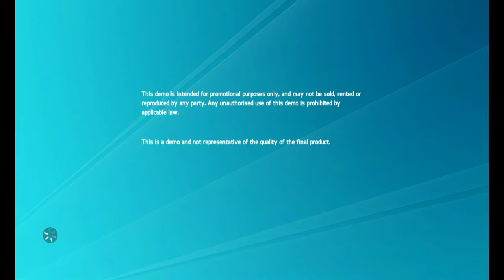Women are here!! Fifa 16 demo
I show the football for the men and the football for the women